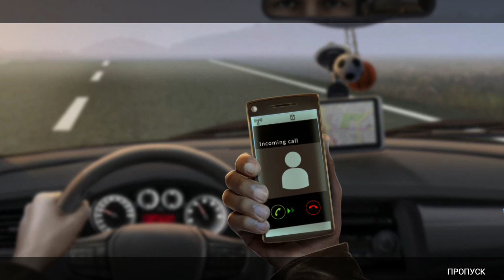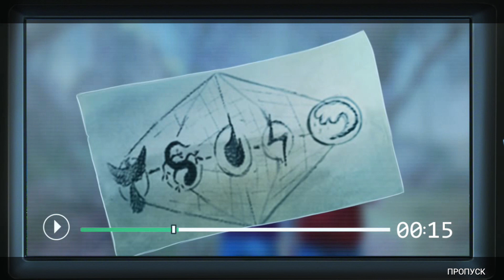[PC] Paranormal Files 2: The Tall Man CE (RUS)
[PC] Paranormal Files 2: The Tall Man CE | Паранормальные явления 2: Слендермен Коллекционное издание Прохождение / Walkthrough / Playthrough / Gameplay / Longplay / No Commentary

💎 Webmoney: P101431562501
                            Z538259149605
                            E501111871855